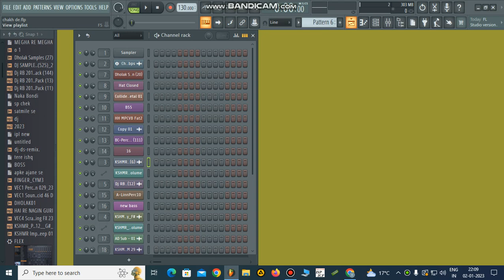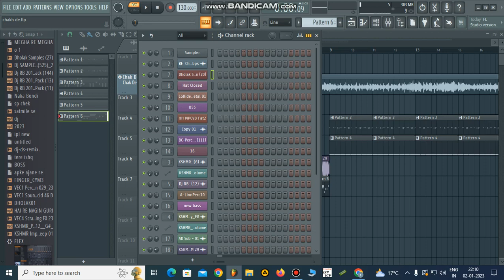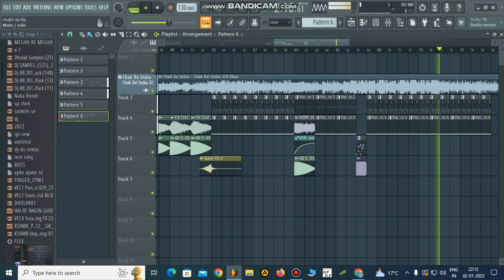CHAKH DE INDIA | FLP PROJECT REVIEW || DJ DS REMIX (SATMILE SE)